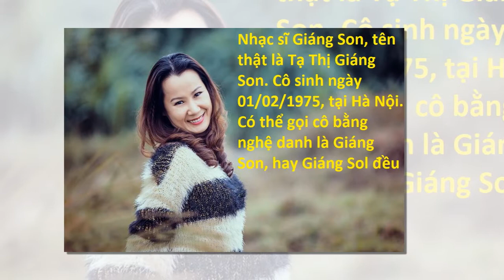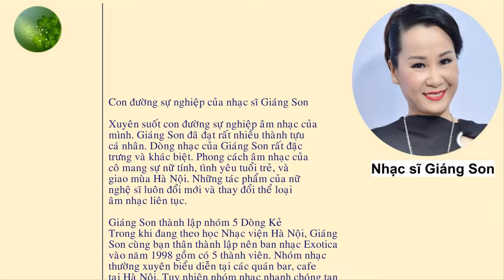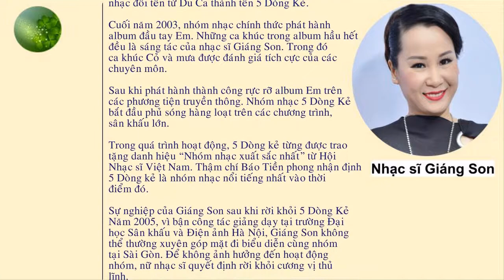Tiểu sử Giáng Son - Sự nghiệp của huấn luyện viên Sing My Song